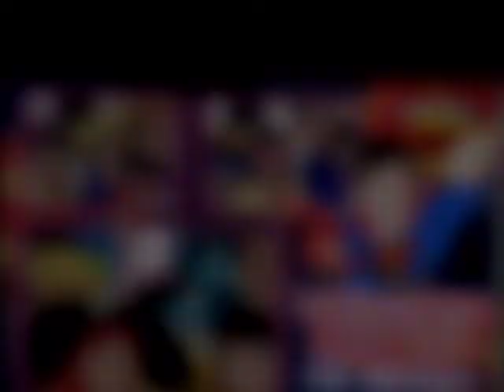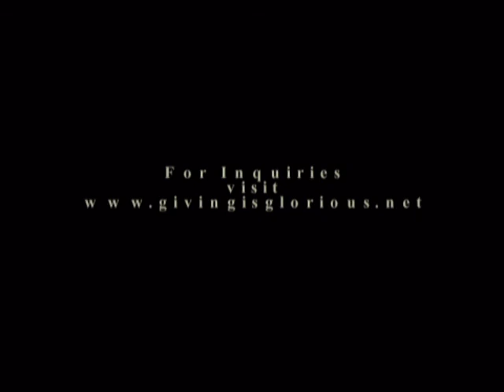Lord Clark Matteo's 2nd Birthday Photobooth Pictures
Arranged and edited by Giving is Glorious